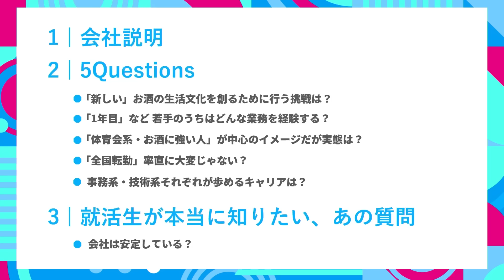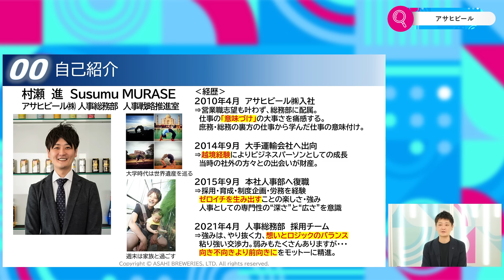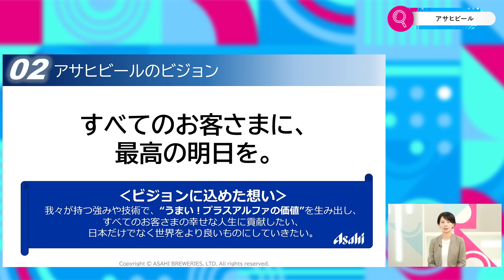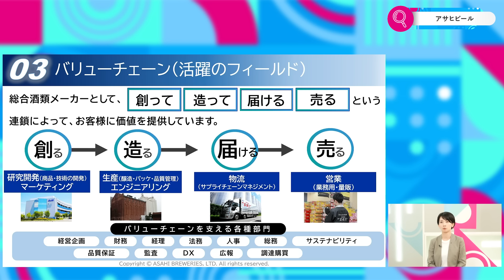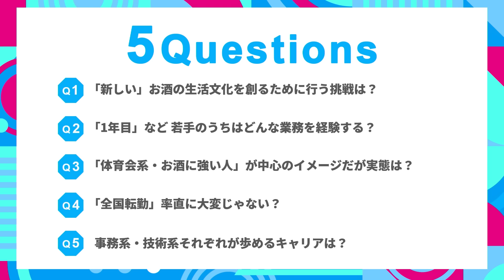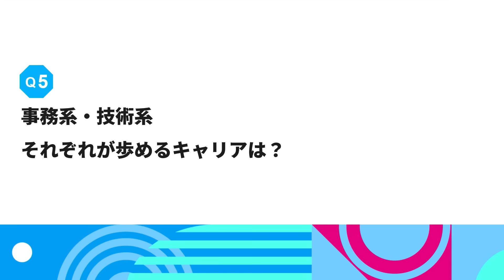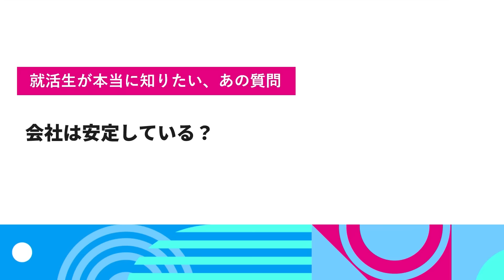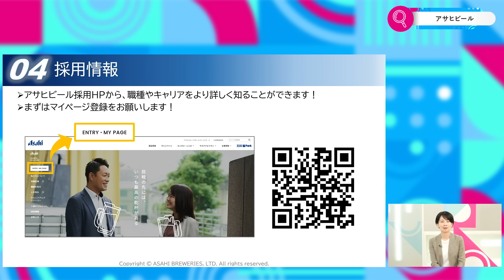【26卒向け】アサヒビール｜ワンキャリ企業説明会｜「新しい」お酒の生活文化を創るために行う挑戦は？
7/4に放送のアサヒビール様のワンキャリ企業説明会動画です。

00:00 オープニング〜企業説明
09:29 Q1.「新しい」お酒の生活文化を創るために行う挑戦は？
15:18 Q2.「1年目」など 若手のうちはどんな業務を経験する？
21:18 Q3.「体育会系・お酒に強い人」が中心のイメージだが実態は？
26:36 Q4.「全国転勤」率直に大変じゃないの？
30:38 Q5.事務系・技術系それぞれが歩めるキャリアは？
32:54 学生QA.会社は安定している？
34:38 アサヒビールからの告知
▼出演者経歴（経歴は撮影当時のもの）
村瀬 進 人事総務部 人事戦略推進室
入社15年目。2010年に新卒でアサヒビールに入社後、
中部（名古屋）の営業事業場における総務部に配属。その後１年間の武者修行で社外経験を経て現職。育成・採用・労務などを経験し、現在は採用専任担当。

大橋 詩織 人事総務部 人事戦略推進室
入社4年目。北九州にて営業研修を経て、吹田工場（大阪）総務部に配属。
2023年より人事総務部にて新卒採用を担当。